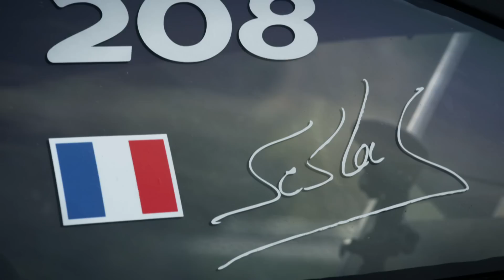Sébastien Loeb tests the 208 T16 Pikes Peak - King of the Peak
Sébastien Loeb has had his first opportunity to sample the 208 T16 Pikes Peak he is poised to drive in Colorado on June 30. The 9X world rally champion believes he has the ultimate machine to help him win the famous Race to the Clouds. The next step will be to fully tame the 875hp beast...